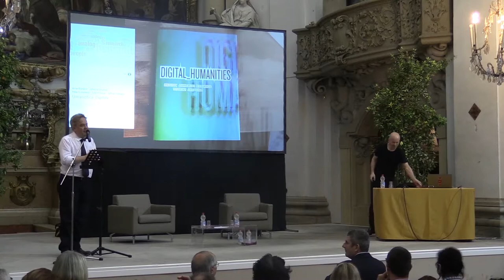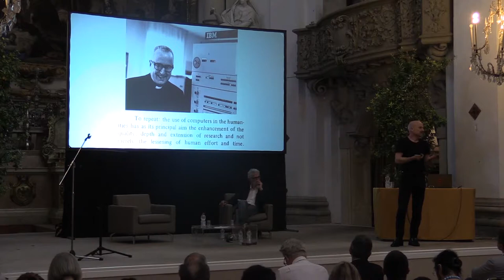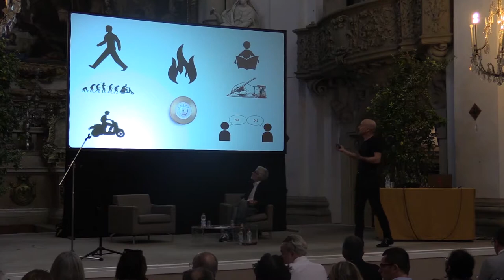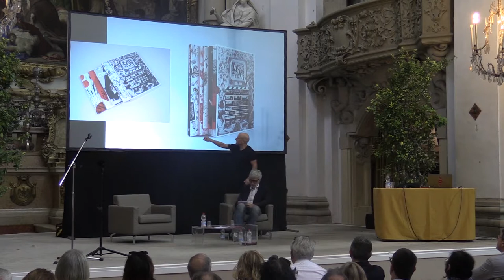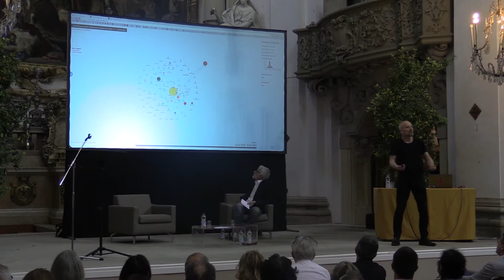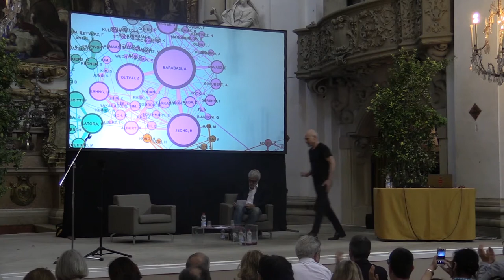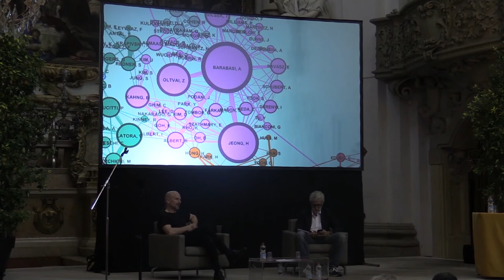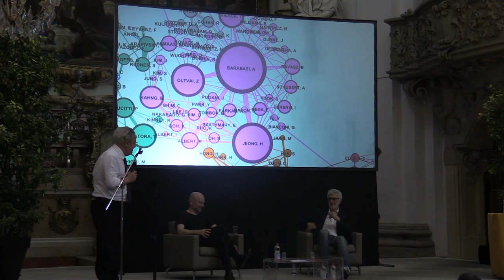Conferenza di Jeffrey T. Schnapp sulle digital humanities a Modena (12/6/2019)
Mercoledì 12 giugno 2019, nella Chiesa di San Carlo di Modena si è tenuta una conferenza di Jeffrey T. Schnapp sul tema digital humanities. L’incontro è stato promosso da AGO Modena Fabbriche Culturali.

Docente di lingue e letterature romanze all’Università di Harvard, dove ha fondato il celebre laboratorio di ricerca metaLAB, Schnapp è stato un pioniere in vari campi di ricerca transdisciplinare, tra cui il campo emergente della cosiddetta umanistica digitale. Le sue ricerche ricoprono un terreno ampio, dall’antichità classica fino alla contemporaneità, e comprendono la storia della letteratura, l’architettura, il design e la storia della scienza e della tecnica. Dal 2017 Schnapp fa parte dell’Advisory Board di AGO Modena Fabbriche Culturali, il Polo culturale condiviso da Gallerie Estensi, UNIMORE, Comune di Modena e Fondazione Cassa di Risparmio di Modena.

Le digital humanities, ovvero l’interazione tra competenze tecnico-scientifiche e storico-umanistiche, sono il cuore di AGO Modena Fabbriche Culturali, che sta già realizzando un importante progetto di riproduzione, catalogazione e archiviazione digitale e messa in rete di una parte importante delle collezioni storiche della Biblioteca Estense, sotto la direzione scientifica di Martina Bagnoli, in collaborazione con il neonato Centro Interdipartimentale di ricerca sulle Digital Humanities dell’Università degli Studi di Modena e Reggio Emilia.

Jeffrey Schnapp ha spiegato al pubblico l’importanza di questa disciplina ancora poco conosciuta in Italia e mostrato come Modena può essere all'avanguardia in Italia e in Europa in questo ambito, entrando a far parte di un’importante rete internazionale per la valorizzazione del patrimonio storico, tutelando e valorizzando i beni culturali attraverso l’innovazione tecnologica.